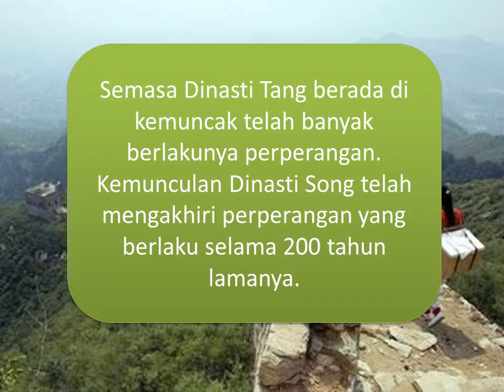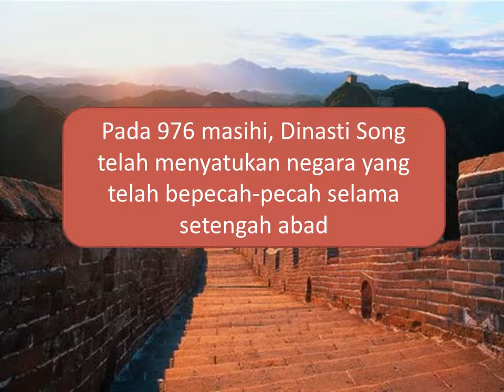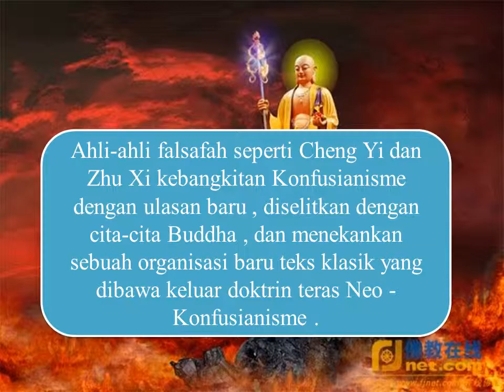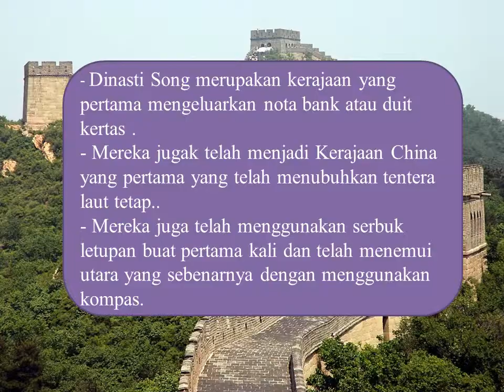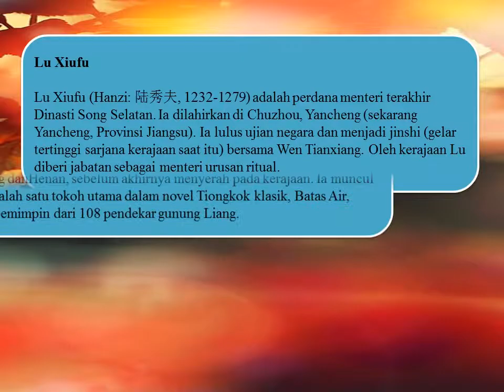TITAS Dinasti Song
This is for our group assignment project . Hope u enjoy.